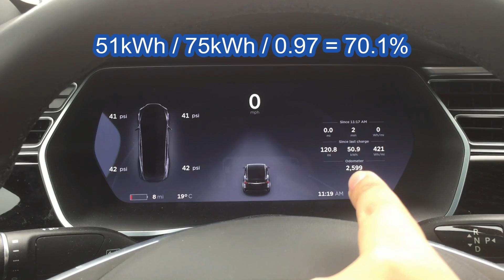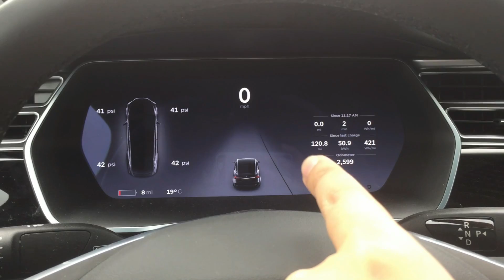#59 Tesla Model X Battery Degradation? Only 70% Available?